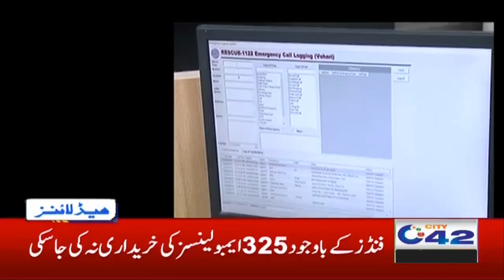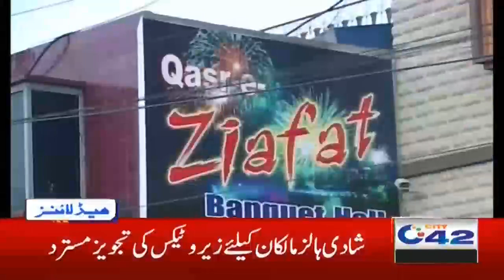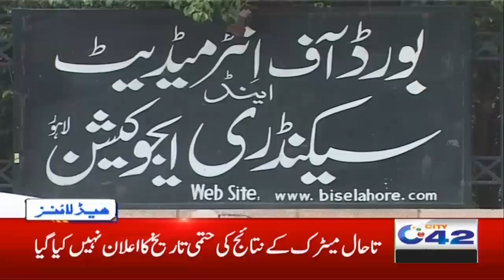3am News Headlines | 18 Sep 2020 | City42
3am News Headlines | 18 Sep 2020 | City42